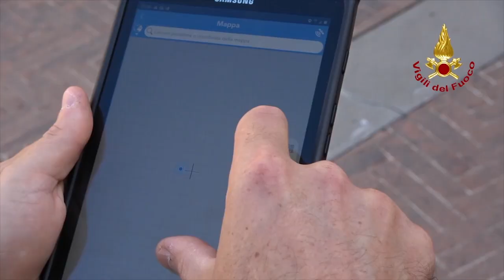"Un terremoto nell'Aretino", maxi esercitazione dei Vigili del Fuoco